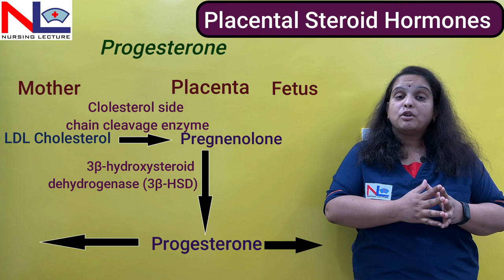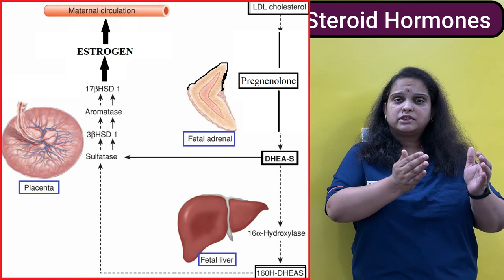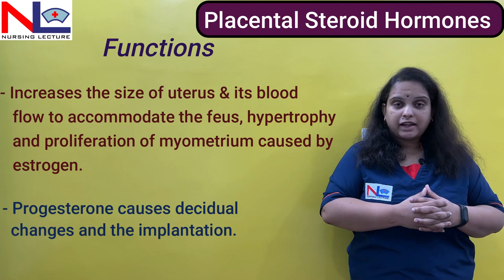Functions of Placenta in Hindi - Part-3 | Steroid Hormones | Nursing Lecture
All Steroid hormones are explained here that synthesizes from placenta. Mainly estrogen and progesterone by using maternal and fetal precursors.

00:00 Steroid Hormones by Placenta
01:35 Progesterone
03:03 Estrogen
06:02 Functions of steroid hormones